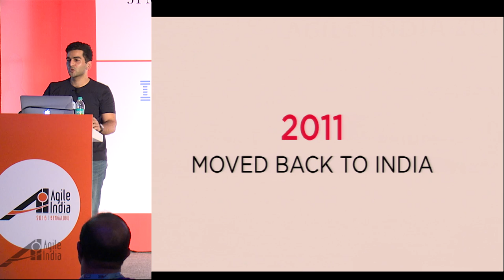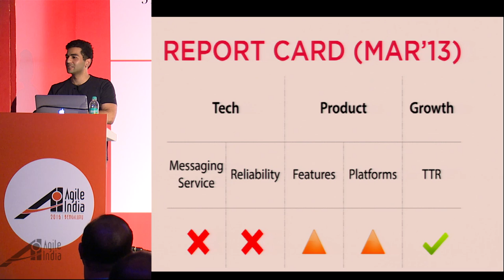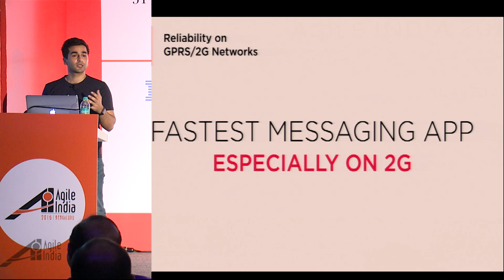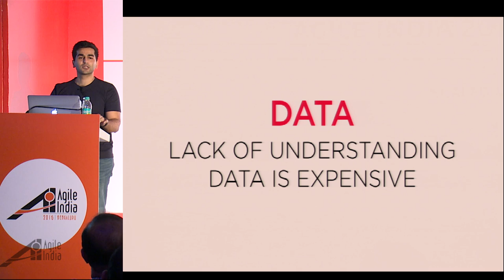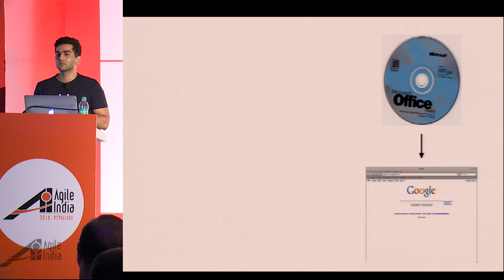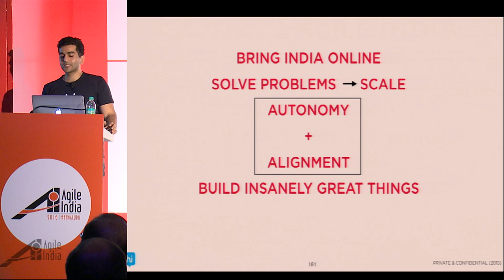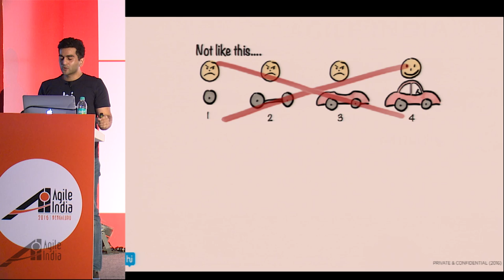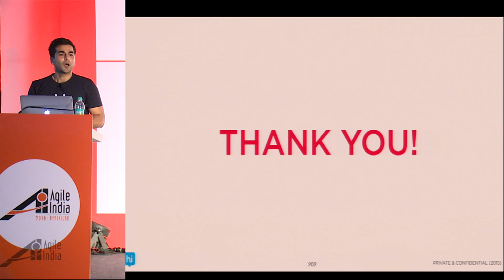100M Users Moving to Agile at Hike by Kavin Bharti Mittal @ Agile India 2016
Hike is a new kind of a messaging app that is changing the way people connect with one another and simplifying the way they interact with content and services on mobile. At 100 million users exchanging 40 billion messages/month (Jan’16), and growing each day, Hike is working at a scale that no other Indian internet company today is. The key to Hike’s hyper growth has been its ability to continuously re-organize itself and build a self-learning culture, something they continue to evolve and better everyday. Driving autonomy, alignment to Hike’s mission, imbibing the internal culture and values, were all fundamental to this continuous change. Hear Kavin Bharti Mittal, Founder and CEO, Hike Messenger share his story on how he is building a self-learning organization and the role Agile plays in it.